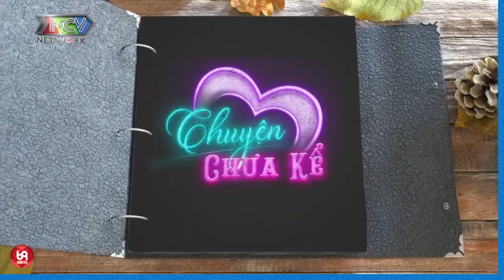Chỉ vì quá tin nhau mà để rồi người phụ nữa đó gần như mất tất cả !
NCTCK2_55
69 Cách Yêu là trang cập nhật những chương trình hẹn hò, ghép đôi, mai mối hot nhất hiện nay BẠN MUỐN HẸN HÒ, HẸN ĂN TRƯA, VỢ CHỒNG SON, YÊU LÀ CƯỚI, MAI MỐI CÙNG NGƯỜI LẠ